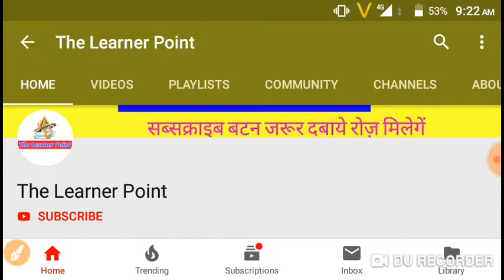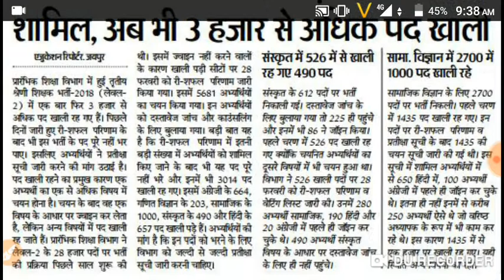Reet_level_2_waiting_news | Reet level 2 latest news today | Reet level 1 waitining latest news